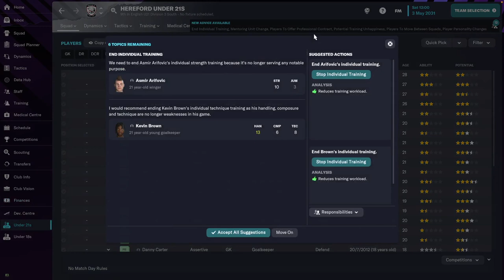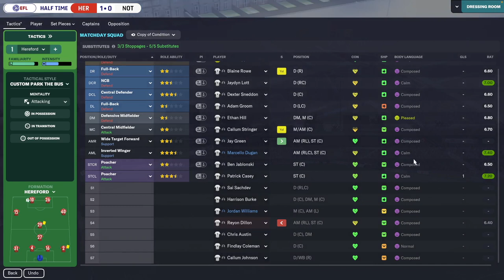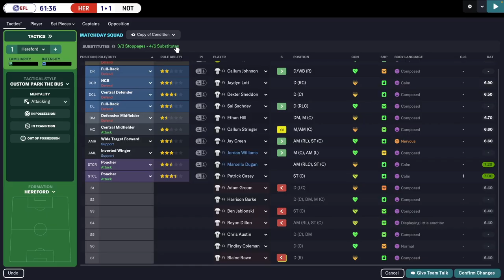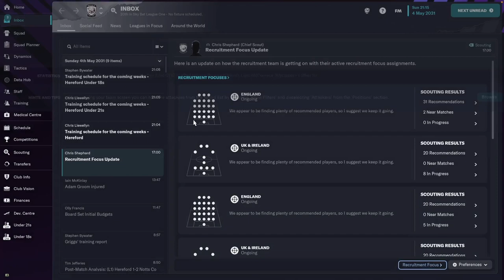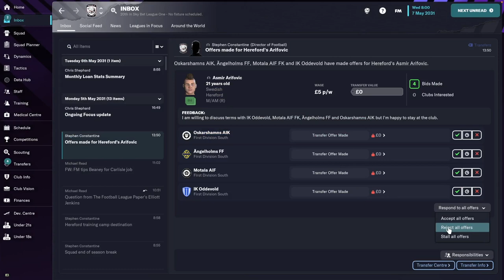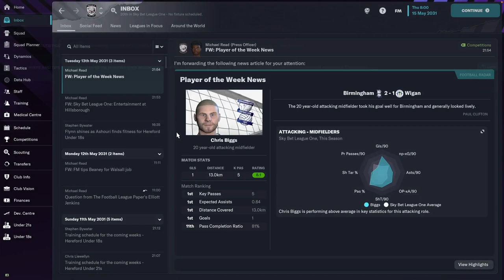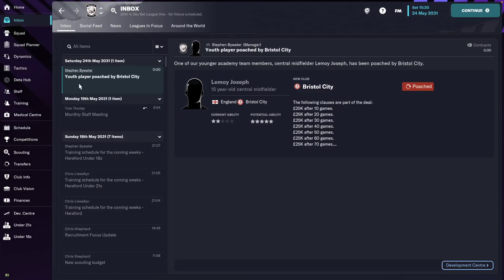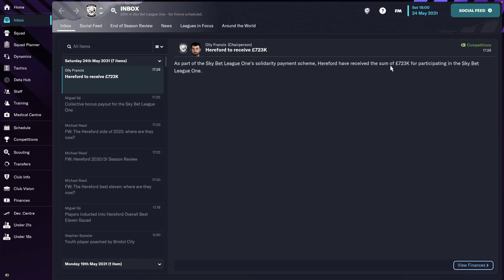Hereford FC - #37 | Football Manager 2023